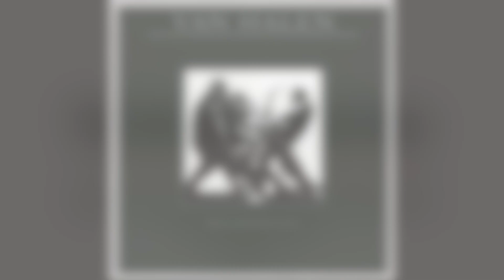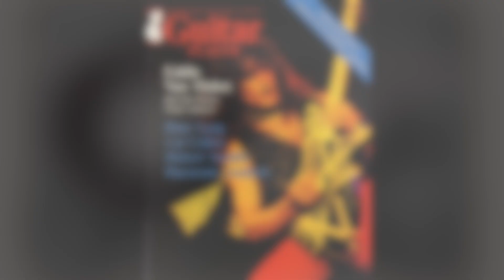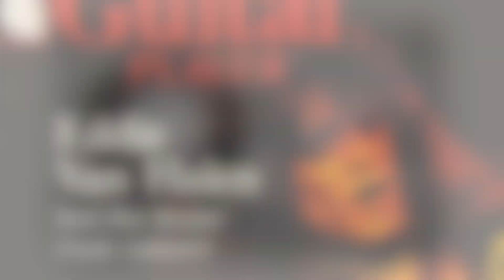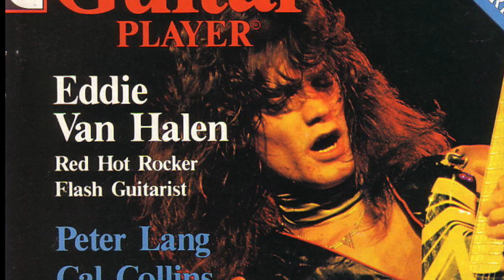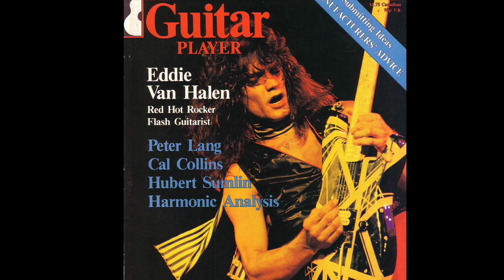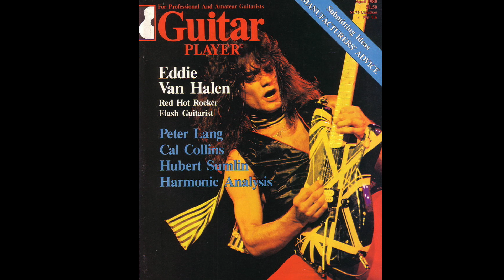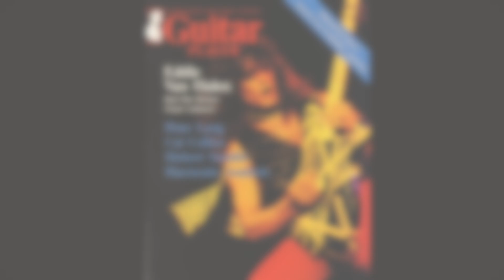Eddie Van Halen: The Complete 1980 Interview - Tape 2 (HD Audio)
If you haven’t already heard it, check out the first hour of this marathon interview, “Eddie Van Halen – The Complete 1980 Interview - Tape 1 (HD Audio),” The interview you’re about to hear takes up where that one left off.

Like on Tape 1, Eddie plays a lot of unamplified Frankenstrat during Tape 2. Other highlights include him talking about how he was expelled from school in ninth grade, the appeal of working alongside his brother Alex and bassist Mike Anthony, and the disadvantages of being a so-called “rock star.” He delves into how he records in the studio, how the movement of his body is tied into his playing, and how performing onstage is “like having sex.”

Eddie also talks about his admiration of Allan Holdsworth, what he looks for in a solo, and his favorite of his own solos. He discusses his amplifiers and effects. He elaborates on how he boils strings before installing them on his guitar, how he and Mike occasionally tune down a quarter-step, and the pros and cons of tuning a guitar all in fourths. Eddie’s playing throughout this second hour is exhilarating and extraordinary!

I hope you enjoy this unique recording, and be sure to check out the other historic Van Halen interviews on the Talking Guitar YouTube channel.

A special thanks to engineer/producer Nik Hunt for enhancing the sound of the 43-year-old master tape. For more guitar-intensive podcasts and articles, visit my online Talking Guitar magazine